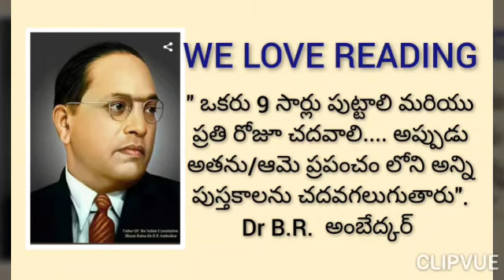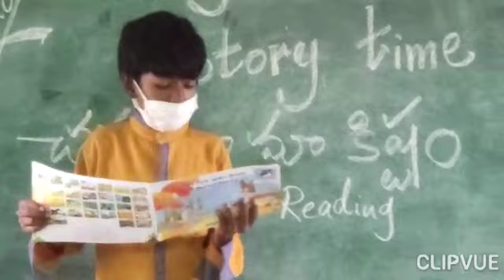457. బడాయి నక్క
We love reading